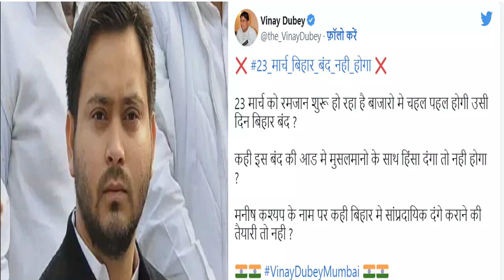23 March Bihar Bandh के बाद अब सोशल मीडिया पर आया बिहार बंद नहीं होगा का ट्रेंड, जानें पूरा मामला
23 March Bihar Bandh के बाद अब सोशल मीडिया पर आया बिहार बंद नहीं होगा का ट्रेंड, जानें पूरा मामला